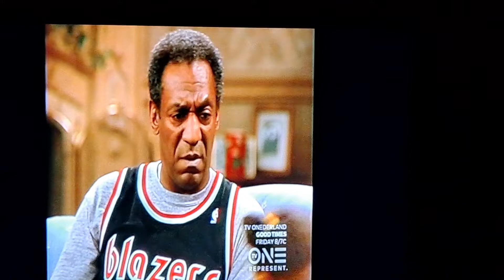The Cosby Show: The Night of the Wretched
S6 E23| Vanessa defies her parents and travels to Baltimore to attend a concert.